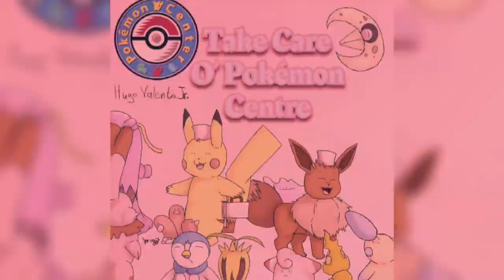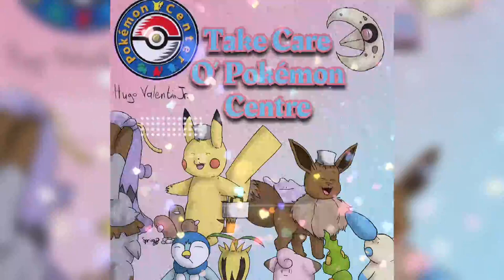Hugo Valentin Jr - Take Care O’ Pokémon Centre {Official Audio}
A single by Hugo Valentin Jr inspired by Pokémon, “Take Care O’ Pokémon Centre”

Instrumental & editing by Hugo Valentin Jr
Cover Art Illustration by SpringPL1
Hugo Jr’s socials: